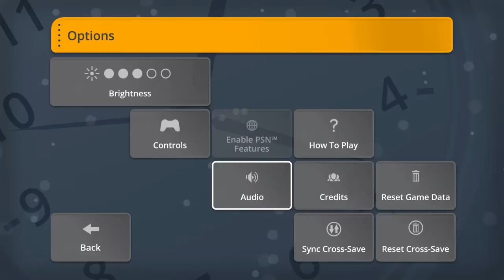A 15 Minute Look At Minutes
New type of game puzzler bullet hell